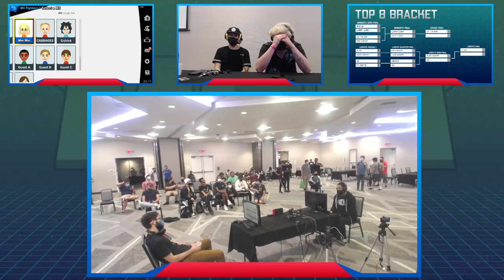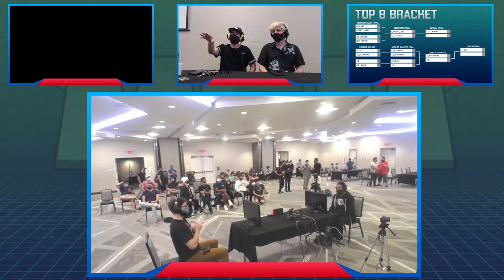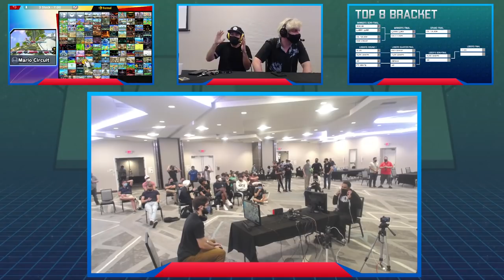Offline MSM 234 - CG | T3 Dom (Richter) VS Larry Lurr (Wolf/Brawler) Grand Finals